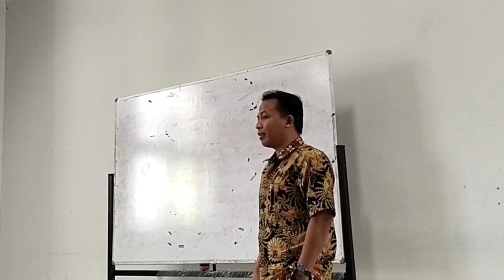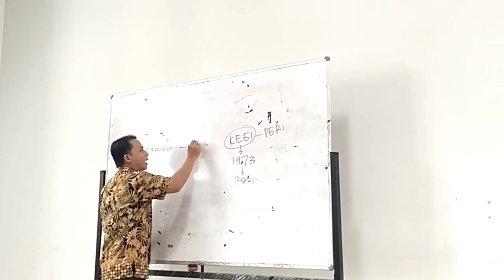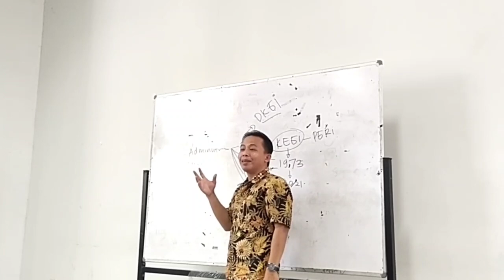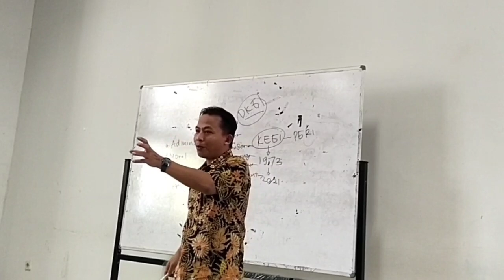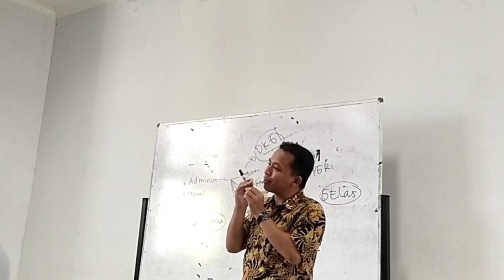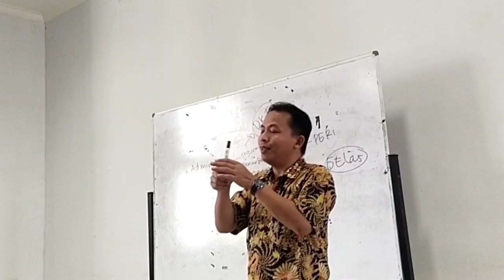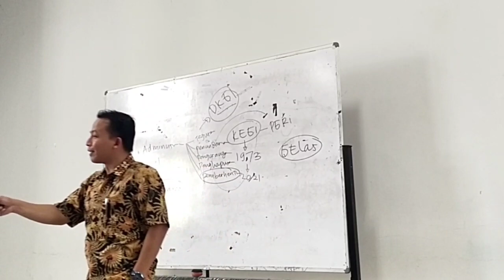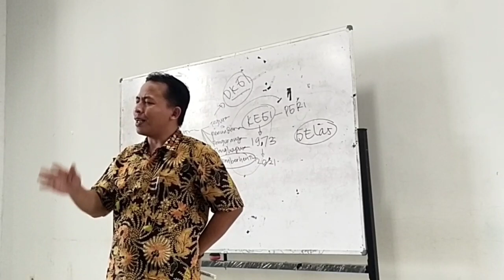IMPLEMENTASI KODE ETIK GURU INDONESIA ~ Edisi Kuliah Etika Profesi Keguruan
Semoga bermanfaat...
Video Terkait Lainnya:

Outline Kuliah Etika Profesi Keguruan

 • Outline Kuliah Et...

Konsep Etika ~ Makna; Tujuan; Perbedaan Istilah Etiket, Etika, Moral, dan Akhlak

 • KONSEP ETIKA ~ Ma...

Profesi Keguruan ~ Pengertian, Istilah, Ciri dan Syarat, dan Tingkatan Profesi

 • PROFESI KEGURUAN ...

Banggalah Menjadi Guru, Karena Guru adalah Wakaf Terbesar

 • Banggalah Menjadi...

Peran Guru dalam Pembelajaran ~ Tips Menjadi Guru Profesional

 • Peran Guru dalam ...

Sifat-sifat, Status, dan Tugas Guru

 • MODUL 2 HAKIKAT, ...